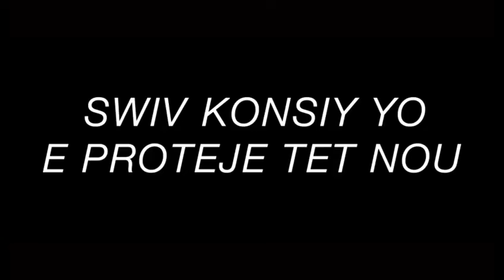Djakout #1 ABA KOWONA VIRIS